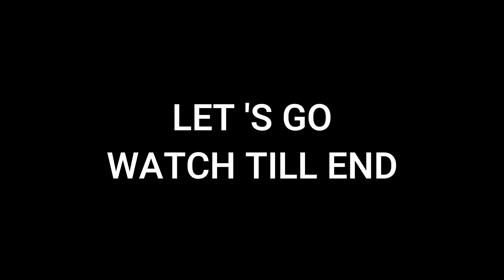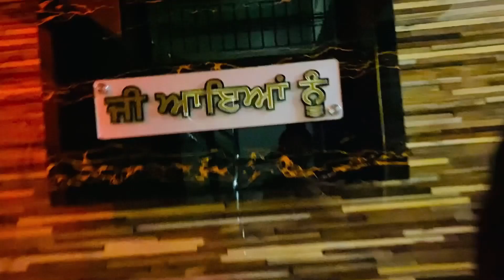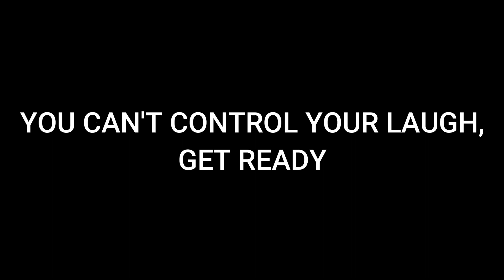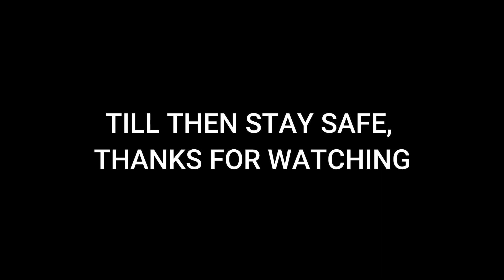Going To Peke Ghar Part-1 ॥ Full Masti 🤩 ॥ Ludhiana ॥ Watch Till End 🎇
Directed/Video/Thumbnail By = Ishroop Singh